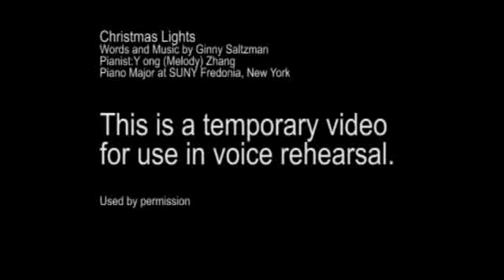Christmas Lights2 Piano Part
Slower tempo than orignal piano part.